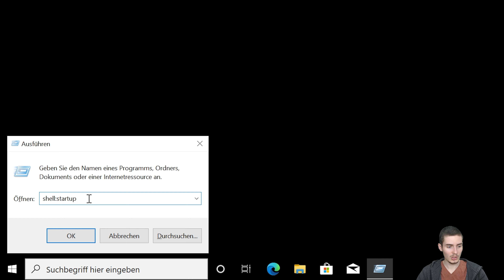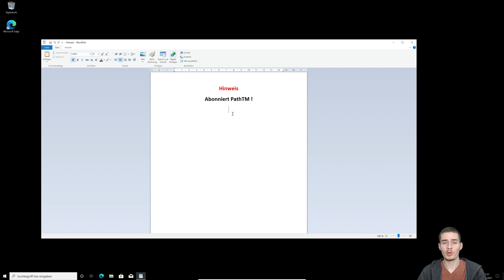Autostart Programme hinzufügen [Windows 10] | PathTM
In diesem Video zeige ich euch wie ihr Programme oder Skripte unter Windows 10 zum Autostart hinzufügen könnt. Die hinzugefügten Programme / Skripte werden automatisch nach dem Anmeldevorgang gestartet / ausgeführt.

Wenn euch das Video gefallen hat würde ich mich über Feedback freuen.

Ihr wollte keine neuen Videos verpassen?

und/oder

Alternativ kannst du über diesen Link auf Amazon bestellen und ich erhalte eine kleine Provision:

Schönen Tag euch allen :)

Das heißt ich bekomme eine kleine Provision wenn ihr über den Link etwas kauft. Natürlich bleibt für euch der Preis der Gleiche.
Über Eure Unterstützung wäre ich sehr dankbar :)

Zeitstempel:
00:00 - Einleitung
00:11 - Beispiel
00:27 - Programm oder Skript hinzufügen
00:48 - Test
01:23 - Letzte Worte